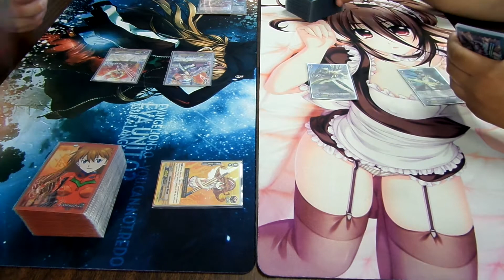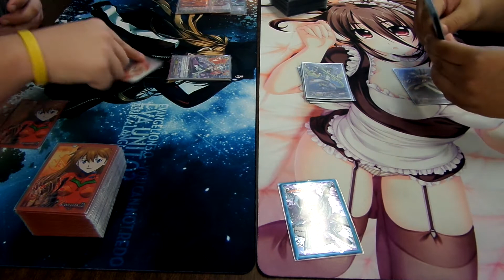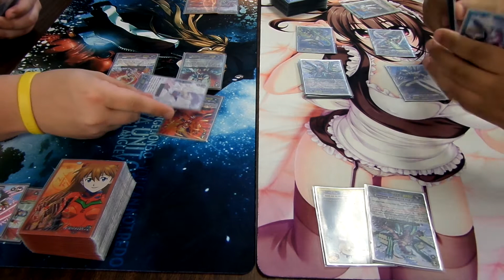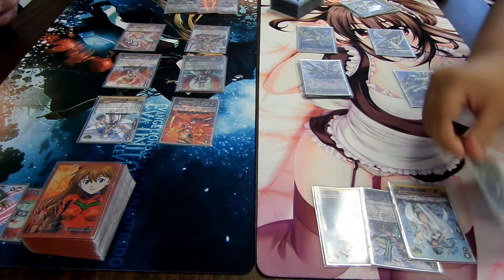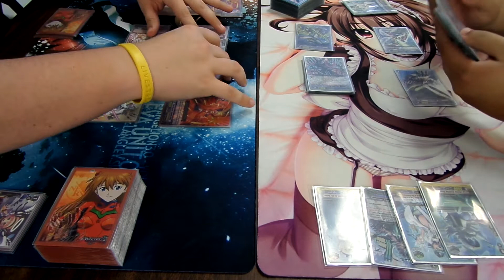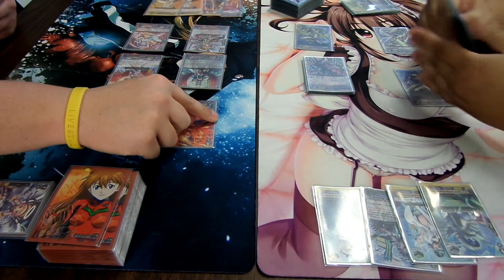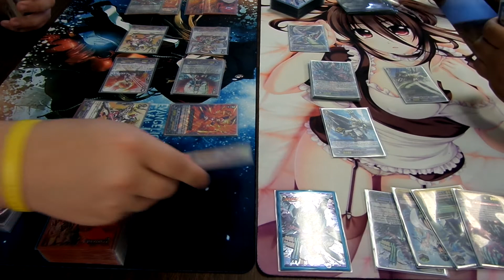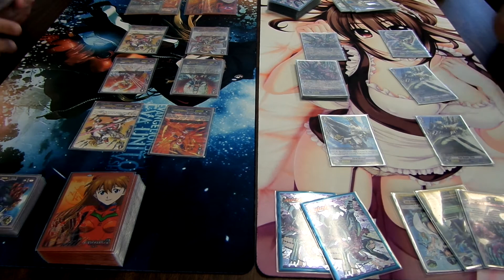Saturday Matchup: Metatron vs Glory Maelstrom Round 1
Two technical clans go head to head in this matchup between the angels and the navy. Spencer's Angel Feather vs Branden's Aqua Force.